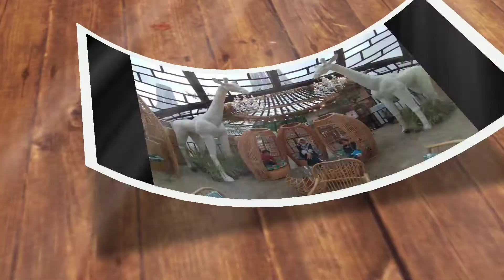Kreasi Anak Membuat Es Krim Dengan Cara Yang Simpel Tanpa Masuk Freezer Simpel dan Praktis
Kalian pernah makan es krim? Enak kan?
Tapi tau ga kalian cara buatnya?

Nah Fayyadh dan Sheza akan menunjukkan ke kalian cara buat es krim tanpa memasukkan bahan mentahnya ke freezer atau kulkas.

Memang bisa ya? Naaahh, klo penasaran TONTON videonya sampai akhir ya.
Follow juga Instagram Cerita Fayyadh di @ceritafayyadh ya